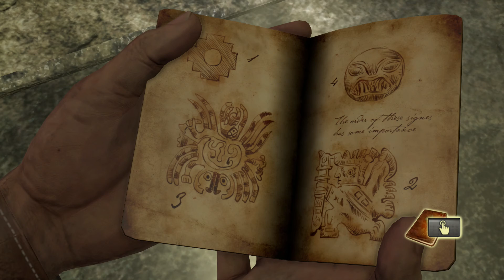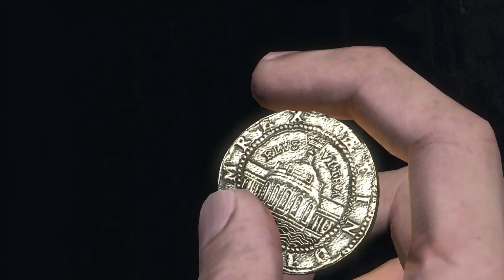Uncharted: Drake's Fortune Part 2 - Tomb Raiding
Drake and Sully finds a temple in the forest.